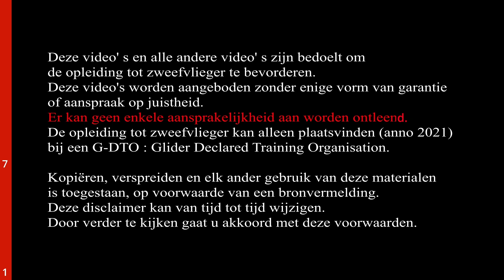0.0 Even vooraf bekijken - Zweefvliegen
La condivisione, il gradimento e la sottoscrizione sono molto apprezzati!

(Studio version)